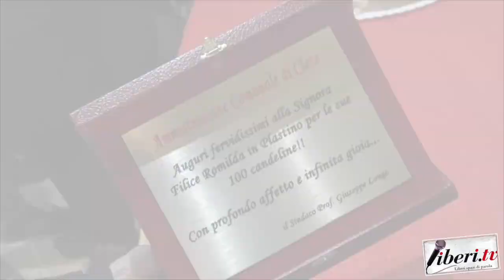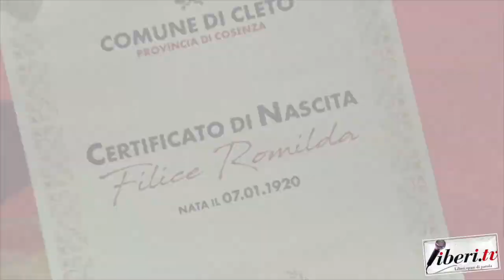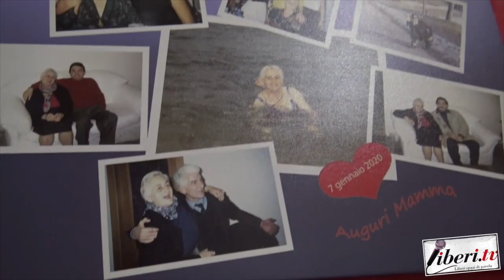I 100 anni di Romilda Plastino - Intervista alla festeggiata!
I 100 anni di Romilda Plastino - Intervista alla festeggiata! - Cleto (Cs), 7 gennaio 2020 . A cura di Riccardo Cristiano